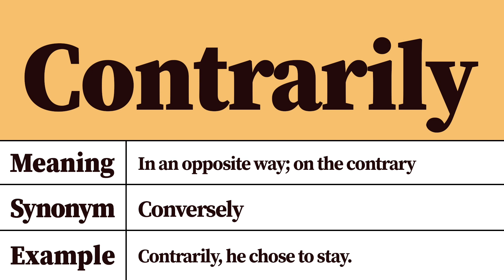Contrarily Meaning and Definition